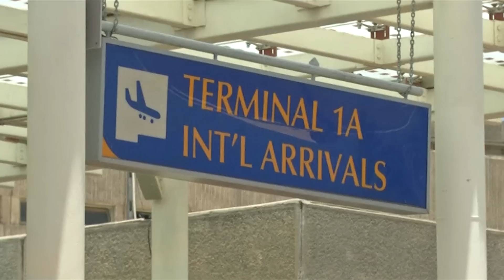מטוס אתיופיין איירליינס התרסק לאחר ההמראה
בואינג 737 של Ethiopian Airlines נעלם שתי דקות אחרי שהמריא מאדיס אבבה. דיווח: "אין ניצולים". המטוס נכנס לשימוש רק לפני 4 חודשים, ובשבוע שעבר נחת בנתב"ג. חברת התעופה האתיופית נחשבת לאחת הגדולות והטובות באפריקה